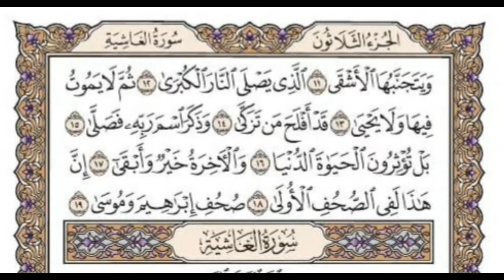سورة الأعلى مكتوبة / رعد الكورد Surah Al-Fajr Full II By Ra'd Al Kur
هه‌موو سوره‌ی ئه‌علا به‌ ده‌نگی ره‌عدی كورد